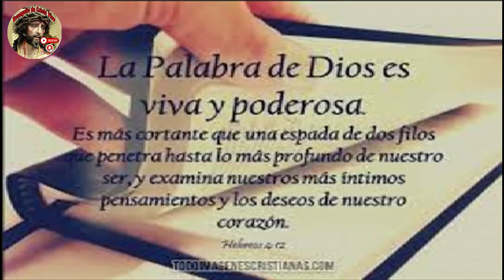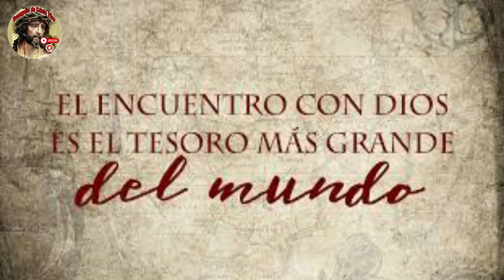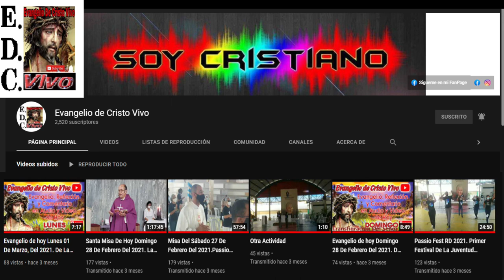Evangelio De hoy Lunes 29 De Abril Del #2024 De La 5ª Semana De Pascua. Rev.